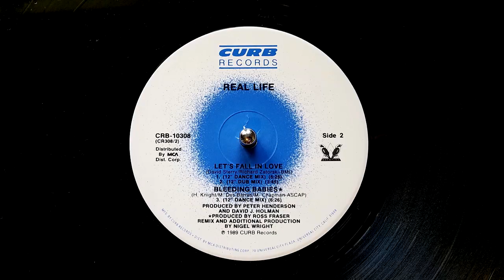Real Life - Let's Fall In Love [12" Dance Mix] (1989)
Real Life is a band with a discography that confuses me in many ways.  They burst on the scene in 1983 with "Send Me An Angel" and "Catch Me I'm Falling" from their debut album, Heartland.

Two years later, their sophomore album, Flame was released, featuring among other songs, a catchy little 6/8 shuffler called "Let's Fall In Love."  A year later, in 1986 their 3rd album was released, along with the first indicator that the band was maybe running out of steam - in addition to three new songs, were 6 repeats from their first two albums - including "Send Me An Angel" and "Let's Fall In Love" in slightly reworked forms.

1989 saw the release of two compilations - one named after Send Me An Angel, and one named after Let's Fall In Love.

THIS 12" single was released in conjunction with those compilations, featuring several new remixes of the little song that could... Including this one, which serves as an extended version of the original song, and also one that forces it into a 4/4 house beat, which actually works better than you'd think it would.  Watch for that one tomorrow, but today we'll honor the spirit of the original arrangement.